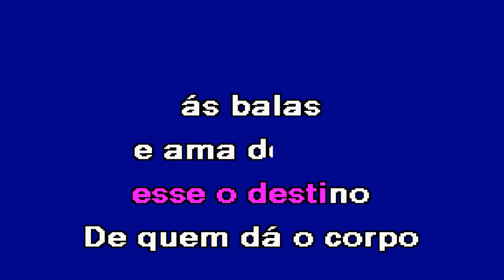POUCO A POUCO Margarida Vasconcelos Karaoke